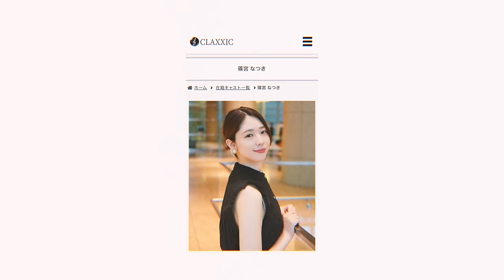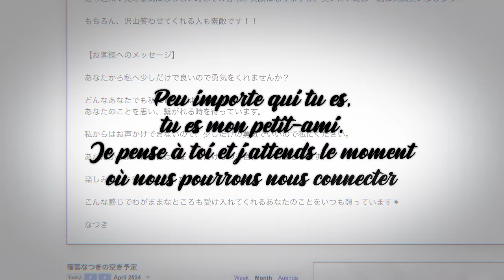J'ai loué une petite copine au Japon (c'est exactement ce que vous pensez)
Livraison offerte en France métropolitaine à partir de 100€ !

Merci à l'agence Classix et Natsuki-San de s'être prêté au jeu !

Merci à Chikuma-San pour la négociation !

Cadrage Mitsugi

Montage Emeric